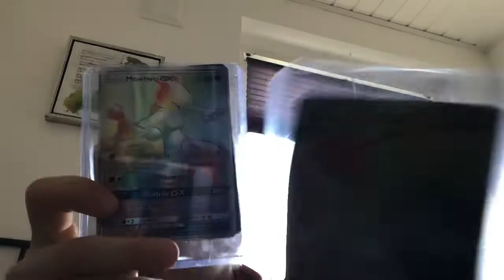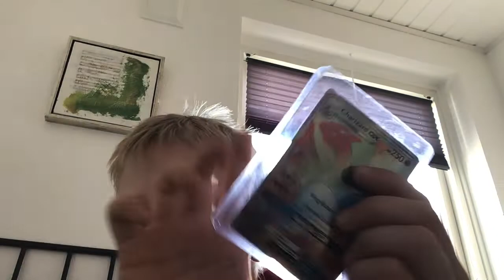Begynder på at lave Pokemon samling på kanalen👍😀😀😀